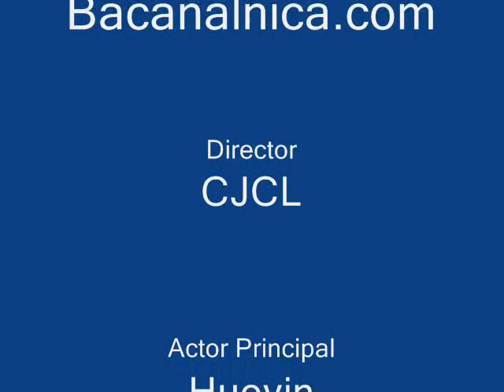Calle 13 - Vamos A Portarnos Mal.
Video para el concurso de Bacanlnica.com para el concierto de Calle 13.